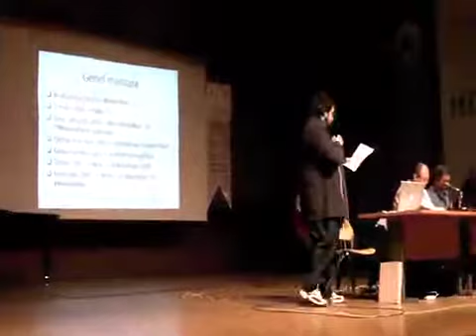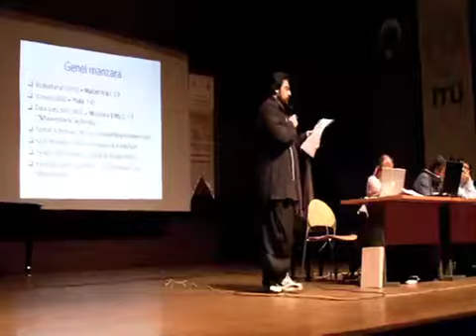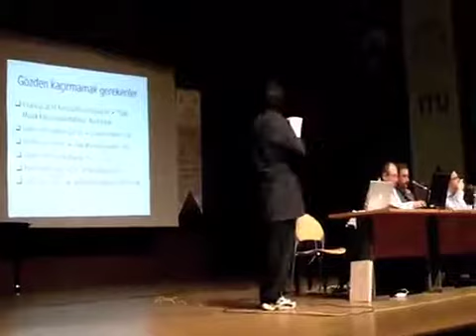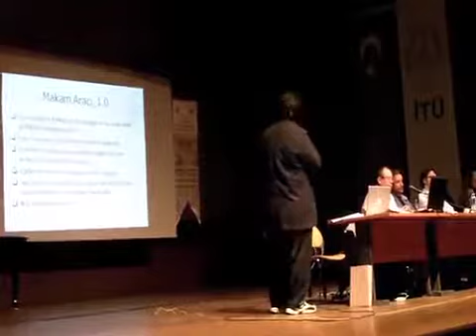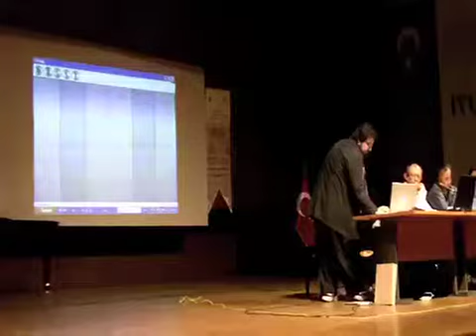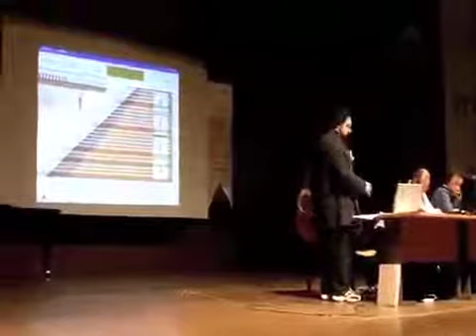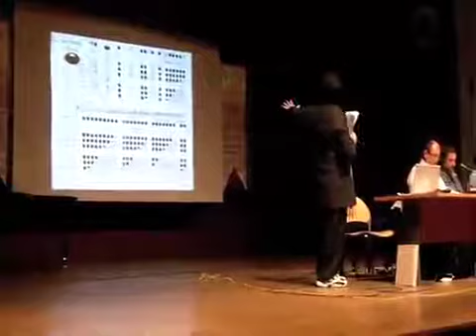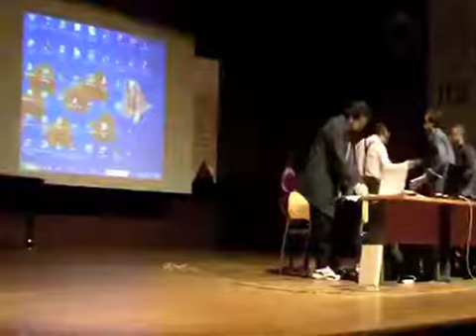Dr. Oz. Müzikte Temsil 2 Sempozyumunda sunum yapıyor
İTÜ TMDK Müzikte Temsil ve Müziksel Temsil II Sempozyumunda, Dr. Oz. Türk Makam Müziğini Bilgisayarda Temsil Etmeye Yönelik Başlıca Yerli Yazılımlar bildirisini sunuyor.